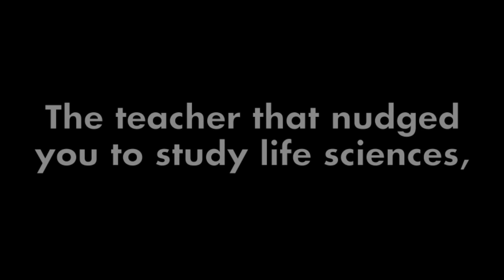The Microbiology Hero of... Antonio Ventosa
FEMS 2019 Programme Committee member and speaker Antonio Ventosa about the heroes that inspired him.

Image: Storyblocks